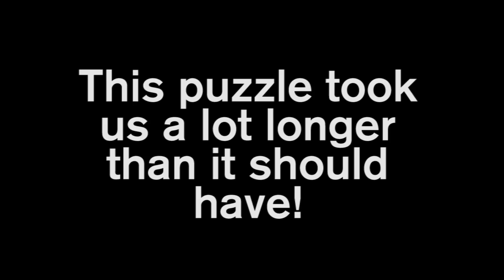Let's Attempt: Silent Hill 2 - Part 9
So we're attempting Silent Hill 2!
Hope the audios a bit better, remember to like if you think its worth it of course!

We'll be releasing silent hill videos twice a week from now on until the end of the game, maybe some bonus videos when the game gets a bit slow paced. I'll do my best to edit out the silly bits where we get lost for too long!

Anyway, enjoy!
Leave if a comment if you want to

Ending song 'Drop Politics' credit to the magnificent Kier Buchanan who gave us permission to use his song